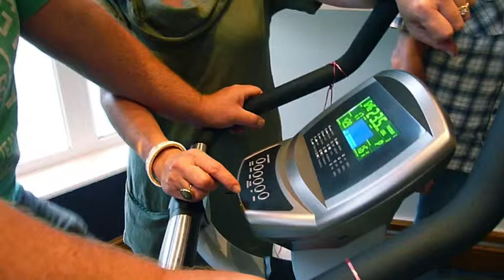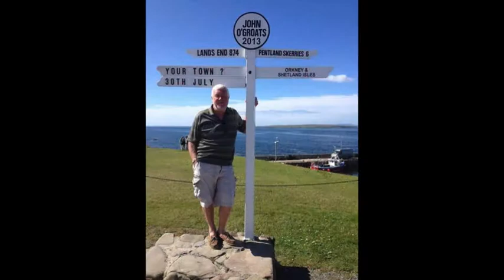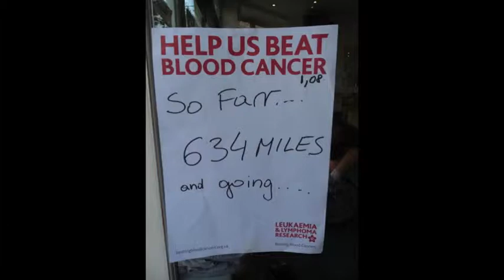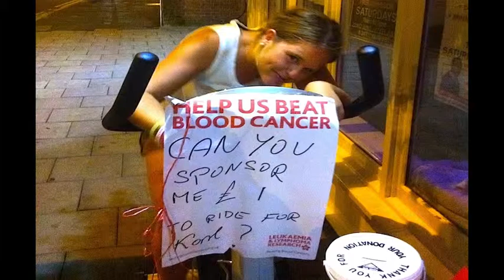for Karl Sandwith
A slide-show of our event at Champers Bar - RIDING FOR KARL - Raising money for Leukemia and Lymphoma Research - CHARITY